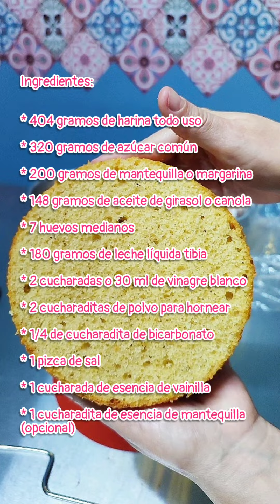TORTA DE VAINILLA SÚPER HÚMEDA CON RELLENO DE CHEESECAKE DE FRUTOS ROJOS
CONFITURA
Ingredientes:
* 500 gramos de fresas frescas
* 400 gramos de moras frescas o congeladas
* 100 gramos de cerezas al marrasquino
* 300 gramos de azúcar

TORTA HÚMEDA DE VAINILLA
Ingredientes:
* 404 gramos de harina todo uso
* 320 gramos de azúcar común
* 200 gramos de mantequilla o margarina
* 148 gramos de aceite de girasol o canola
* 7 huevos medianos
* 180 gramos de leche líquida tibia
* 2 cucharadas o 30 ml de vinagre blanco
* 2 cucharaditas de polvo para hornear
* 1/4 de cucharadita de bicarbonato
* 1 pizca de sal
* 1 cucharada de esencia de vainilla
* 1 cucharadita de esencia de mantequilla (opcional)

CHEESECAKE DE FRUTOS ROJOS
Ingredientes:
* 890 gramos de leche líquida (reservar aparte 150 gramos para hidratar la gelatina)
* 500 gramos de confitura de frutos rojos
* 150 gramos de harina de trigo todo usol
* 200 gramos de leche condensada
* 200 gramos de crema de leche
* 230 gramos de queso crema
* 30 gramos de gelatina sin sabor